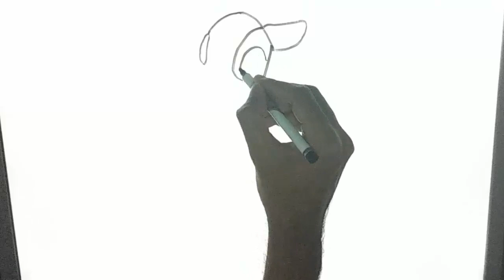Draw A Bunny with black Marker on Light Board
Camera :Blackberry Key2